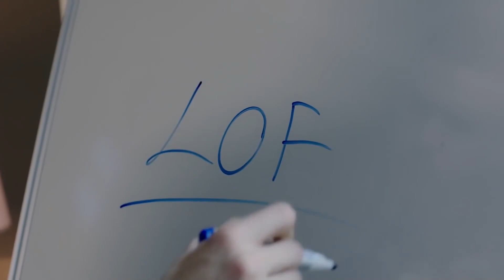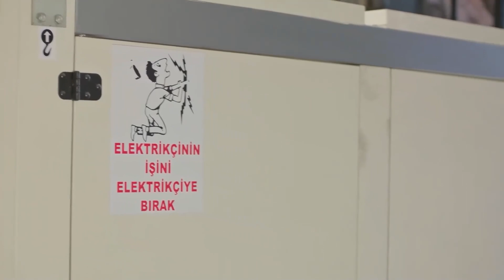Asansörde De Kalsa Bora Romantikliği Bırakmadı | Baht Oyunu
Baht Oyunu - Çocuk aşık be aşık!

Yapım: ARC Film
Yapımcı: Fatih Enes Ömeroğlu
Yönetmen: Serdar Gözelekli
Senaryo: Erkan Birgören, Tuna Kıygı, Fatih Enes Ömeroğlu